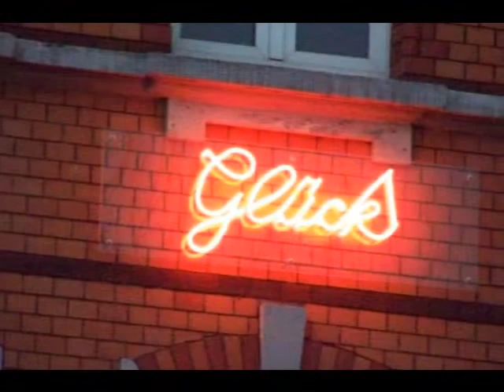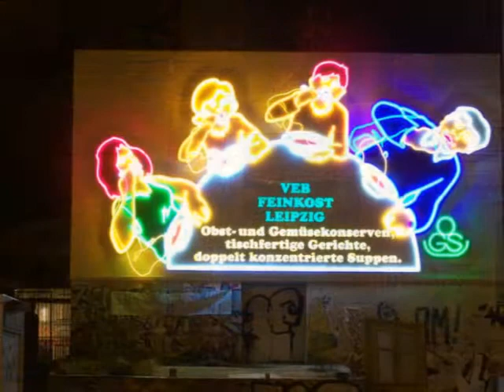Bernd Reiher, Leipzig, Klavier: Johann Sebastian Bach, Präludium C-Dur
Johann Sebastian Bach, Präludium 1 C-Dur, Bernd Reiher, Leipzig, Klavier: Roland FP5. Bilder: Leipzig bei Nacht/Bernd Reiher